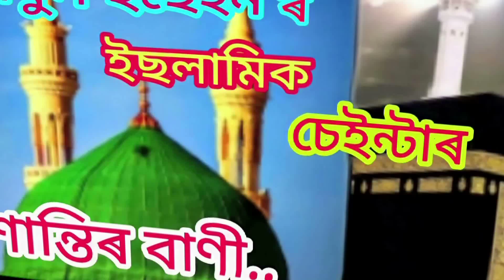Eid-ul Azah new jikir by bulbul Hussain 2022